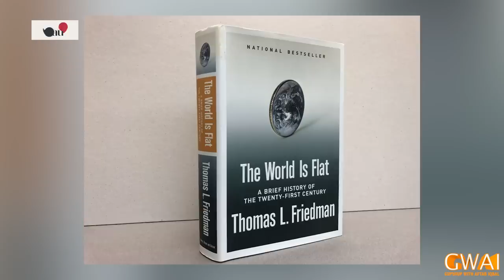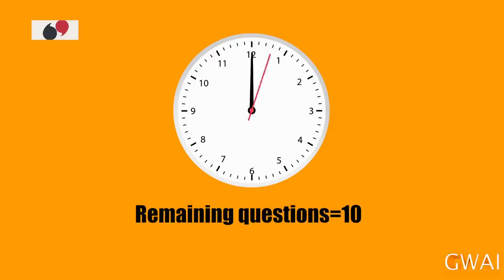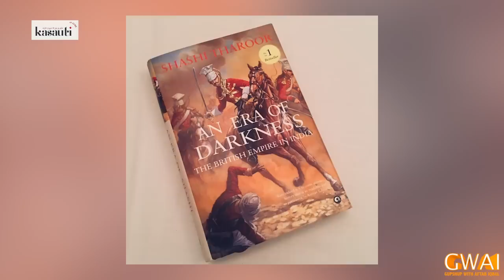Open Mic Cafe with Aftab Iqbal | 22 January 2022 | Kasauti Game | Episode 244 | GWAI